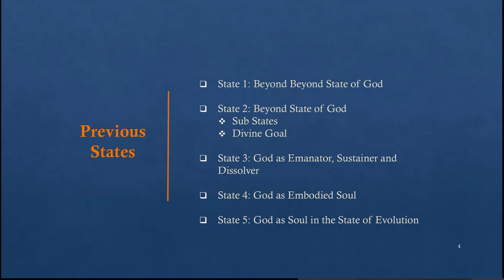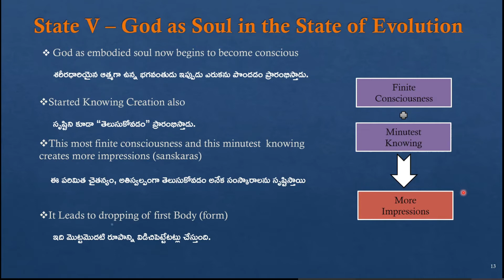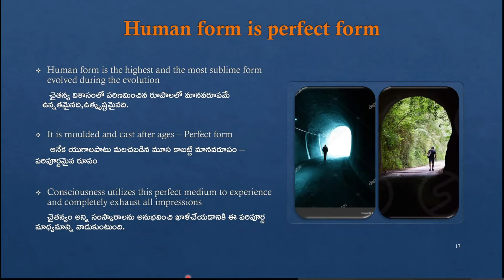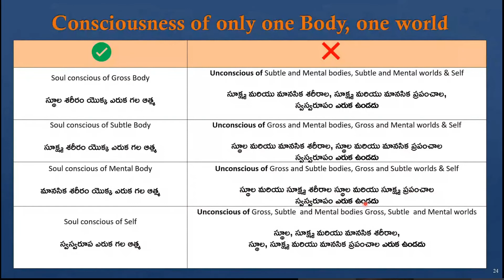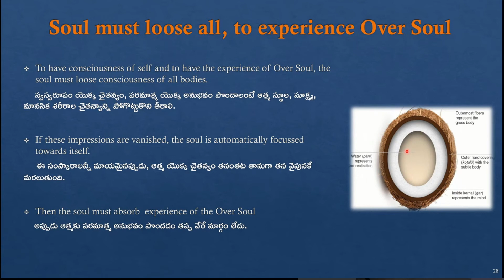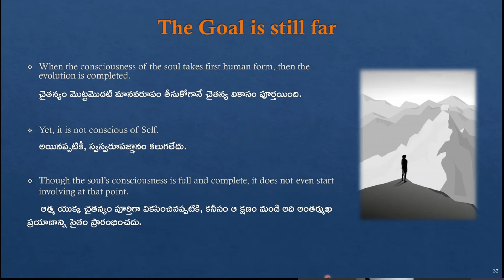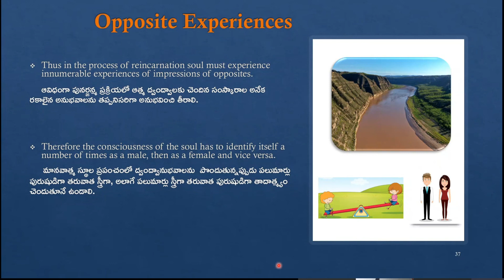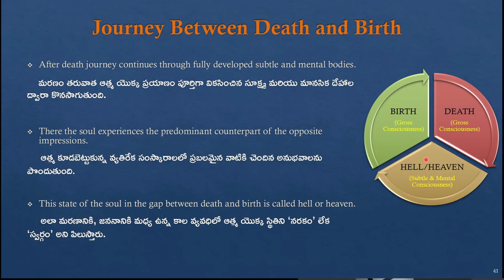State-VI of Ten states of God: Episode-1 of 2 (Part6 of MDF Series-2: Words of Meher Baba)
Telugu Explanation of 6th States (with recap) as per "God Speaks" Episode-1 of 2.

State-6) God as Human Soul in the State of Reincarnation